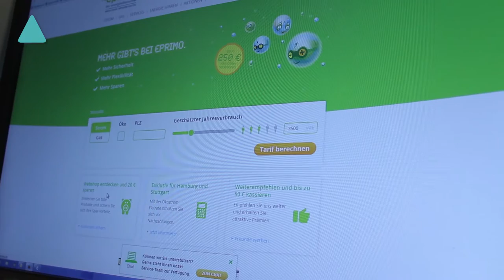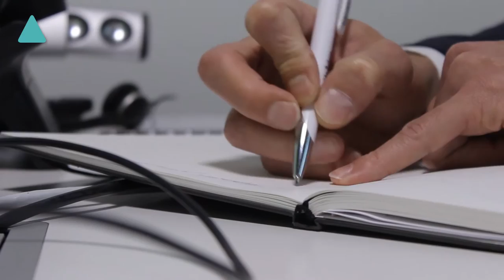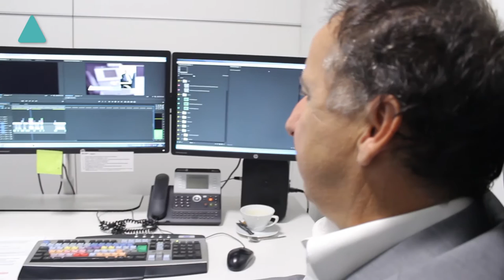BAUEN & WOHNEN Verbrauchertipp: Telefonbetrug bei Stromverträgen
Es ist ein unseriöses Vorgehen. Alles beginnt ganz unscheinbar mit einem Anruf des eigenen Energieversorgers. Was die Angerufenen jedoch nicht wissen, am anderen Ende der Leitung ist nicht ein Mitarbeiter des eigenen Energieversorgers, sondern ein Mitarbeiter eines Energiediscounters, der auf diese unseriöse Art und Weise versucht neue Kunden zu gewinnen. Ein Geschäftsgebaren, das leider kein Einzelfall ist.
Während viele regionale Energieversorger in ganz Deutschland und Baden-Württemberg dem unseriösen Treiben zusehen oder nicht reagieren, hat das Stadtwerk am See gegen einen Mitbewerber eine Unterlassungsverfügung erwirkt, der unter falschen Angaben Kunden des Stadtwerks abwerben wollte.
Die Bauen & Wohnen-Redaktion hat recherchiert und mit den Beteiligten gesprochen – dabei hat der Energiediscounter die unlauteren Methoden zugegeben. Was das für den Markt, die Energieversorger und die Verbraucher bedeutet und wie sich Letztere gegen Telefon-Abzocke schützen können, das erfahren Sie in der aktuellen Sendung.